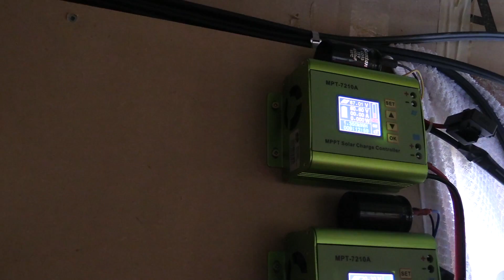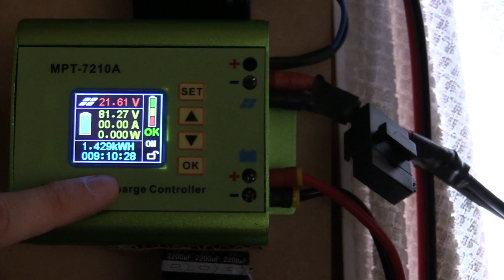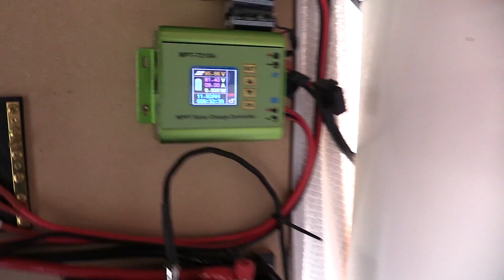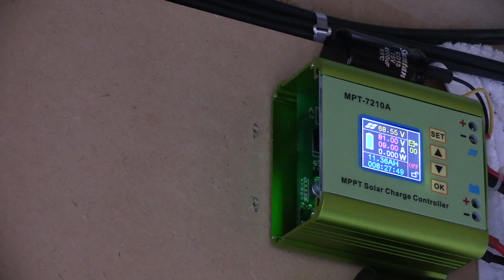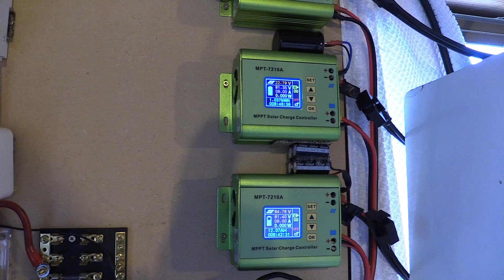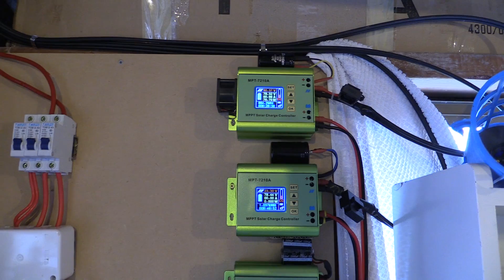Solar Charger Fan Replacement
Mikes DIY Powerwall Update 63 - Solar Charger Fan Replacement on the MPT-7210A charger.